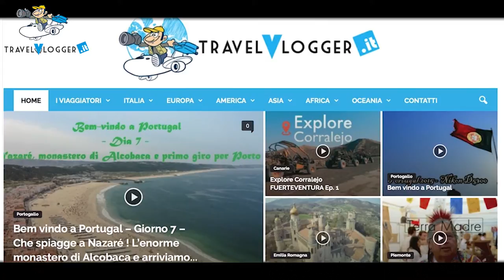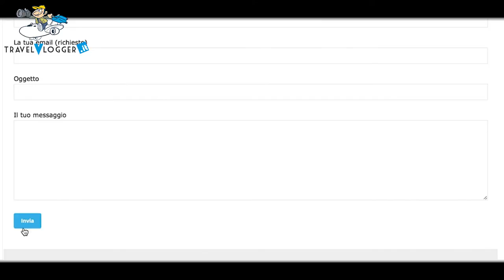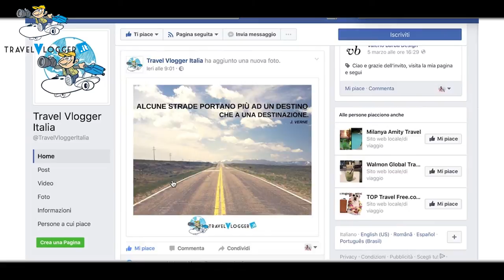Nasce Travel Vlogger Italia! - Vi spiego di cosa si tratta.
Domenica 5 Marzo è nato ufficialmente Travel Vlogger Italia, il progetto volto a creare la più grande community di viaggiatori.
Ci trovi su oppure su Facebook, alla pagina "Travel Vlogger Italia".

Spedizioni gratuite con amazon? Clicca qui •

LE MIE TELECAMERE:

• Sony Alpha 5100
• GoPro Hero 4 Silver